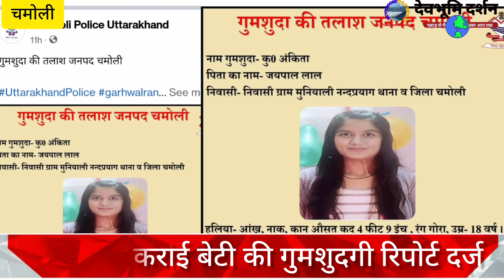उत्तराखंड:अंकिता भंडारी के बाद पहाड़ की एक और अंकिता हुई लापता दिखे तो संपर्क करें ||Ankita Bhandari